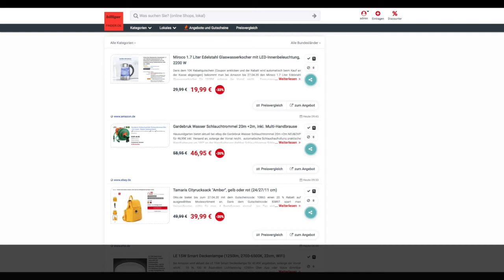Schnäppchen/Billiger des Tages 23.04.20 - Gardebruk Wasser Schlauchtrommel 20m +2m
Heute ist Schnäppchen/Billiger des Tages - Gardebruk Wasser Schlauchtrommel 20m +2m.